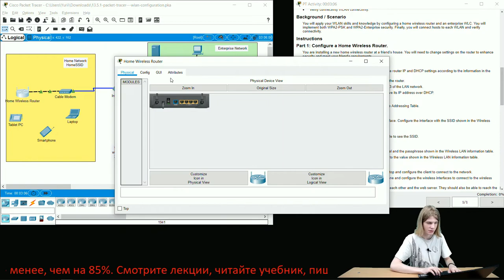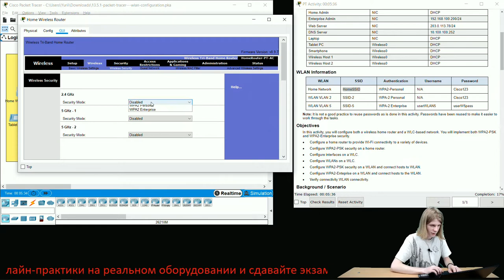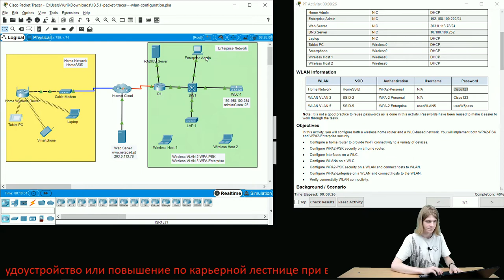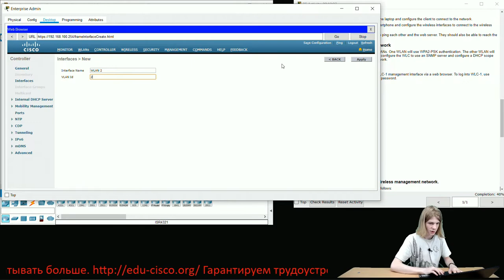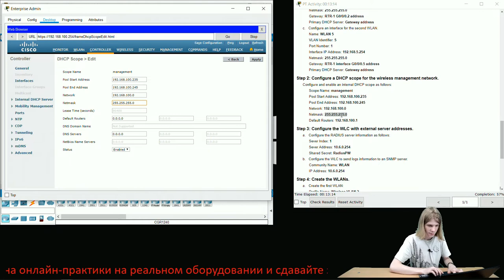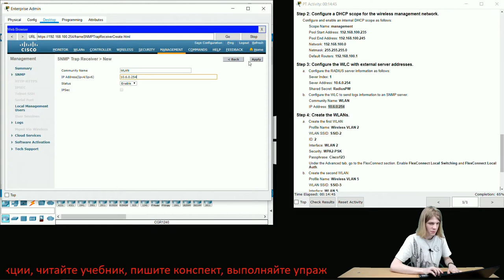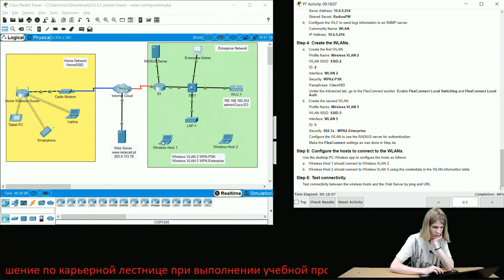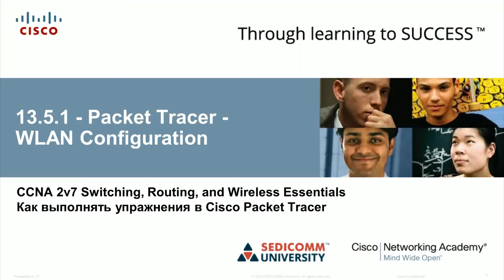Курс Молодого Бойца Cisco Часть 2 2021 CCNA 2 SRWE 13.5.1 Cisco Packet Tracer – WLAN Configuration